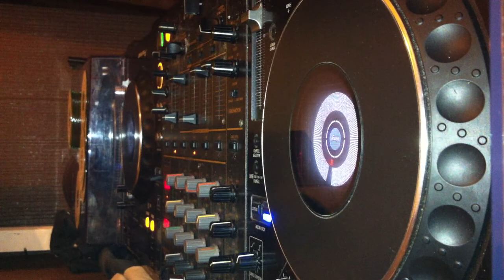Fanatic-DJ Haedcore Mash up part 2